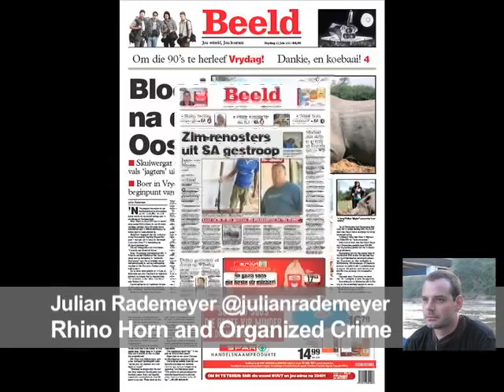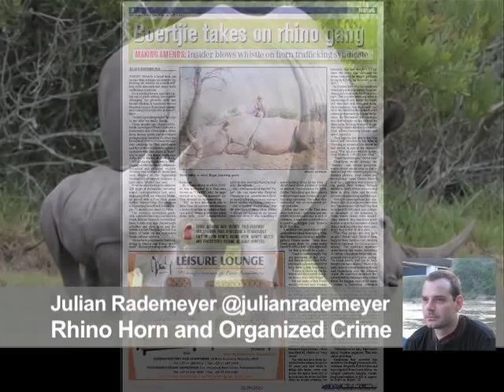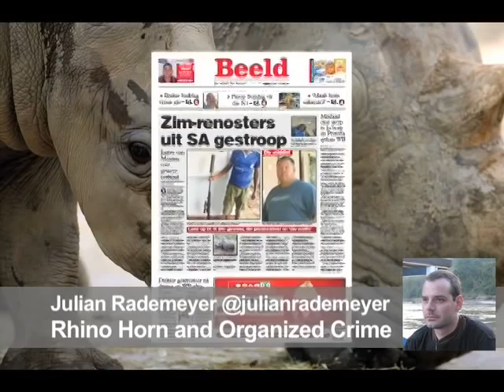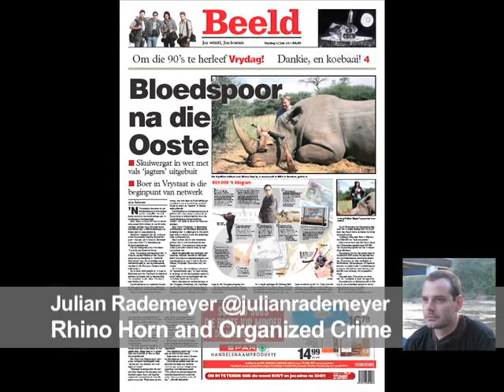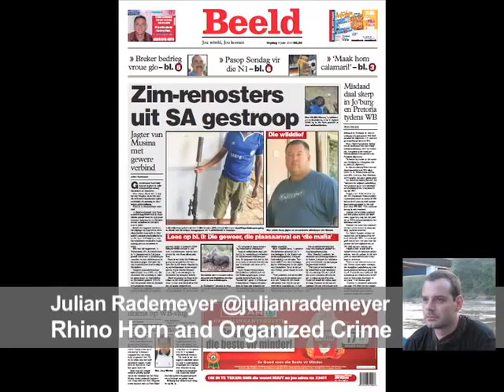Rhino Horn and Organized Crime: Behind the Schemes, Episode 15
Annamiticus presents "Behind the Schemes" -- a web series and podcast which discusses how commerce, corruption, and counterfeit cures are destroying our Planet's precious wildlife. In this episode, host Rhishja Cota-Larson is talking about "Rhino Horn and Organized Crime" with investigative journalist Julian Rademeyer.

South Africa's rhino crisis has made headlines around the world and seems to be everywhere in social media, but for some reason, the rhino death toll is still on the rise.

Recently, we had the opportunity to speak with investigative journalist Julian Rademeyer about his work inside the rhino crisis.

Join us each week as we feature international guests discussing the challenges of protecting wildlife in the modern world.